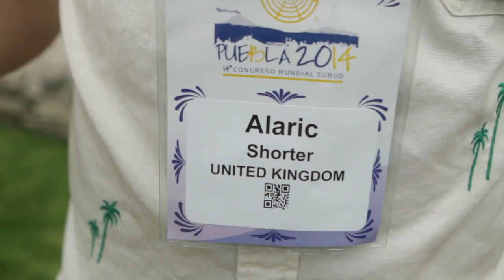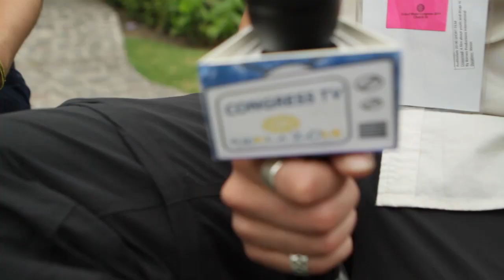If you were a kitchen utensil...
With Alaric Shorter